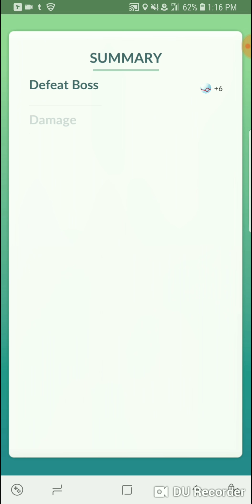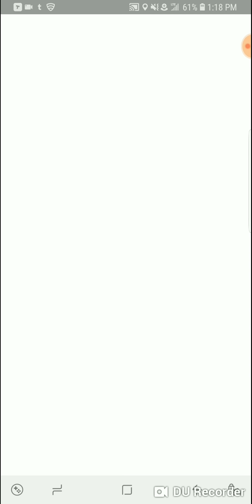Missed Mewtwo Again !!!! Pokemon GO